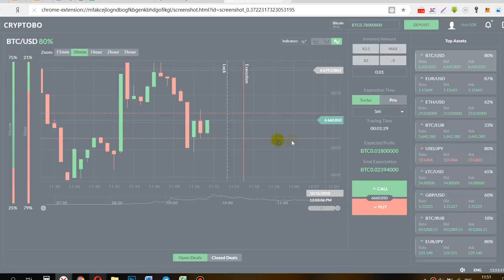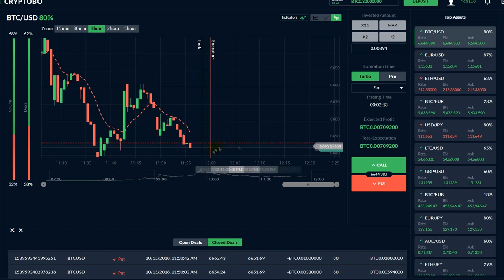Best binary options winning strategy for Crypto Trading Cryptobo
Best binary options winning strategy for Crypto Trading Cryptobo. Here we show how you can win in Binary Options Cryptobo.